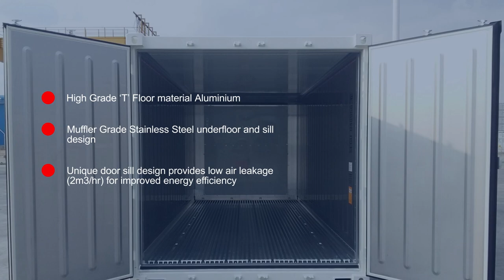Seaco Standard & High Cube Refrigerated Shipping Containers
Seaco has been influencing the world of Container Leasing for over 50 years.
A leading Reefer Supplier offering a fleet of standard and high cube reefers for lease and sale worldwide.

VISIT:  SEACOGLOBAL.COM